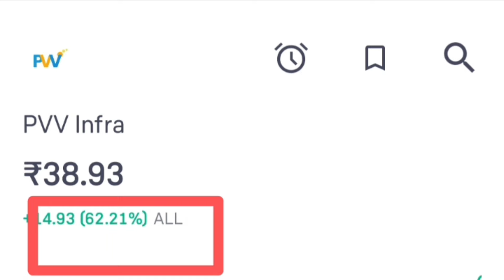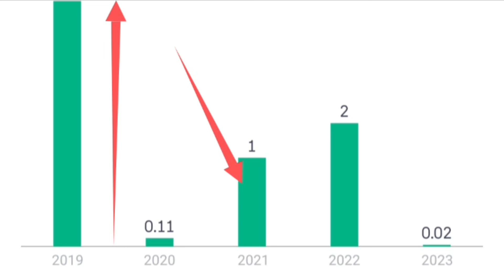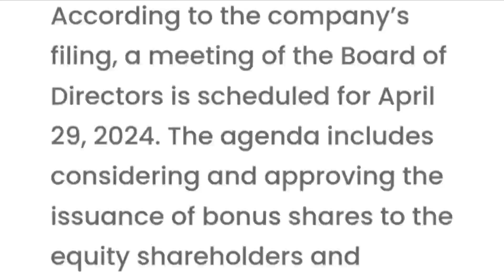Stock split + Bonus announced today. PVV infra Ltd share split bonus news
Topics :::::::

Thirthankar Infra Ltd share stock bonus split record date latest update
Thirthankar Infra Ltd share stock bonus split record date latest breaking news
Thirthankar Infra Ltd share stock bonus split ratio news
Thirthankar Infra Ord Shs Ltd share stock latest update today
Thirthankar Infra Ord Shs Ltd share stock latest breaking news today
Thirthankar Infra Ord Shs Ltd share stock balance sheet reading in hindi
Thirthankar Infra Ord Shs Ltd share stock future price target prediction analysis
pvv infra Ltd share stock bonus split record date latest update today
pvv infra Ltd Ltd share stock bonus split record date latest breaking news
pvv infra Ltd share stock bonus split ratio
pvv infra Ltd share stock latest update today in hindi
pvv infra Ltd share stock latest breaking news today
pvv infra Ltd share stock future price target prediction analysis
pvv infra Ltd share stock balance sheet reading in hindi english
Elecon Engineering Company Ltd share stock split dividend record date latest update
Elecon Engineering Company Ltd share stock split dividend record date latest breaking news
Davangere Sugar Company Ltd share stock split record date latest update today
Davangere Sugar Company Ltd share stock split record date latest breaking news today
Premier Explosives Ltd share stock bonus record date fixed latest update today
Premier Explosives Ltd share stock bonus record date set latest breaking news today
Canara Bank Ltd share or stock split ratio announced today news today
Canara Bank Ltd share or stock split record date fixed latest breaking news today
Pulsar International Ord Shs Ltd share or stock split record date latest breaking news today in hindi english
Pulsar International Ord Shs Ltd share or stock split record date latest update today
Vantage Knowledge Academy Ltd share stock split record date latest update today
Vantage Knowledge Academy Ltd share stock split record date latest breaking news today
Rama Steel Tubes Ltd share or stock bonus ratio latest update today
Rama Steel Tubes Ltd share or stock bonus record date latest update today
Dipna Pharmachem Ltd share stock bonus split record date latest update today
Dipna Pharmachem Ltd share stock bonus split record date latest breaking news today
Bhagiradha Chemicals and Industries Ltd share or stock split record date fixed latest update today
Bhagiradha Chemicals and Industries Ltd share or stock split record date set latest breaking news
Newtime Infrastructure Ltd share stock bonus record date latest update today
Newtime Infrastructure Ltd share stock bonus record date latest breaking news
Shukra Pharmaceuticals Ltd share or stock bonus record date set latest update today
Shukra Pharmaceuticals Ltd share or stock bonus record date fixed latest breaking news
Cupid Ltd share or stock bonus split record date latest update today in hindi
Cupid Ltd share or stock bonus split record date latest breaking news today in hindi
Kamdhenu Ventures Ltd share stock split record date latest update
Kamdhenu Ventures Ltd share stock split record date latest breaking news today
Sprayking Ltd share or stock Split record date set latest update today
Sprayking Ltd share or stock split record date fixed latest breaking news today
Titan Intech Ltd share stock bonus record date fixed latest update today
Titan Intech Ltd share stock bonus record date latest breaking news today
bonus & split
dividend stocks
dividend stocks 2024
April dividend stocks 2024

bonus shares in April 2024
stock split in April 2024
split shares April 2024
April bonus list
bonus share April list

split share
dividend
buyback of share
right issue
upcoming share split and bonus
bonus dene wale share 2024
bonus share
bonus shares